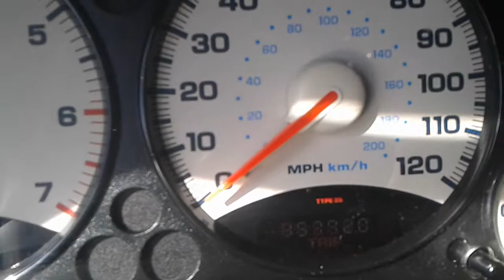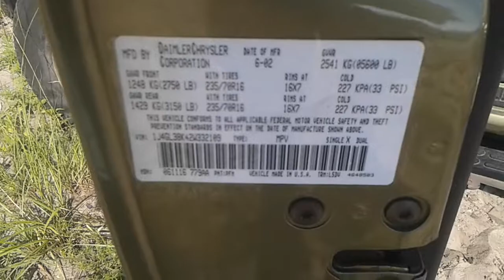877302,GREEN, 3 7,AT,4WD,RENEGAGE